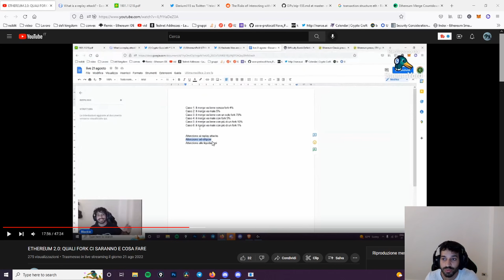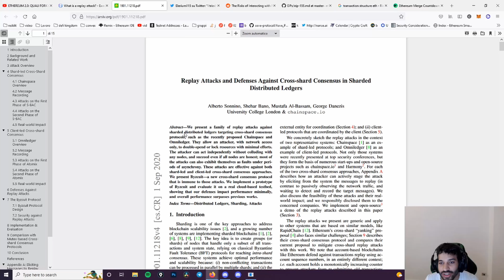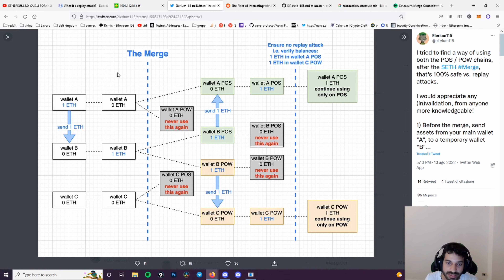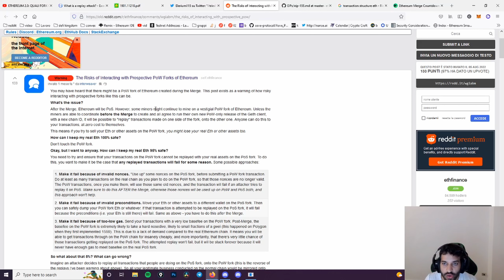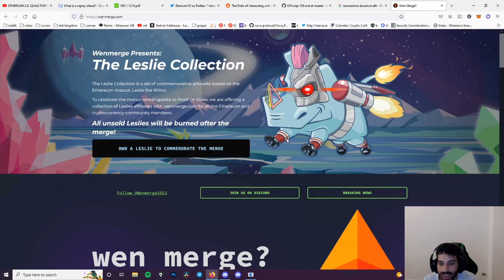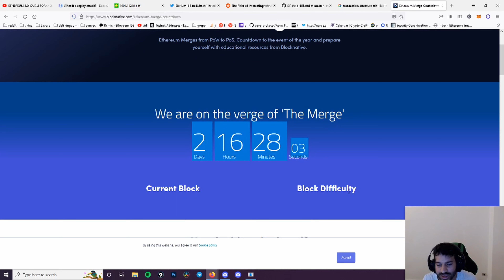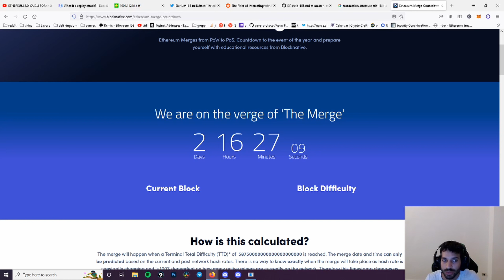PREPARATI AL MERGE DI ETH | FAI ATTENZIONE A QUESTO ATTACCO